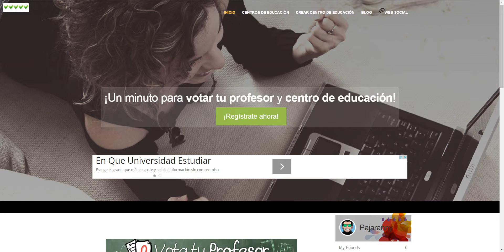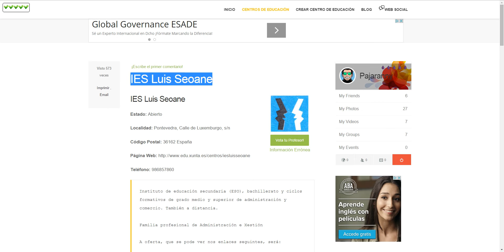IES Luis Seoane - Centro de educación en Pontevedra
IES Luis Seoane (Pontevedra) en VotatuProfesor

Vota tu Profesor,
Centro de educación Pontevedra,
Blog de educación,
Educación,
Profesor,
Centros de educación España.